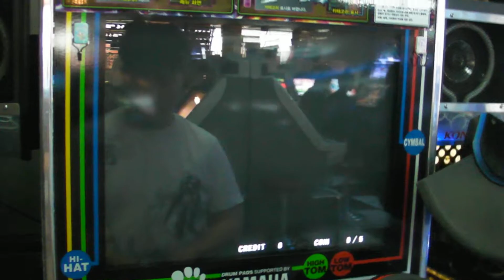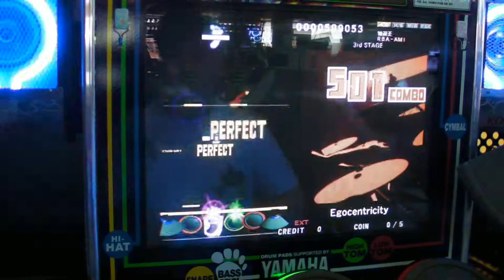DrumMania V7 - Egocentricity (EXTREME)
(1080p/60fps) DrumMania V7 - Egocentricity (EXTREME) - Player : AMI